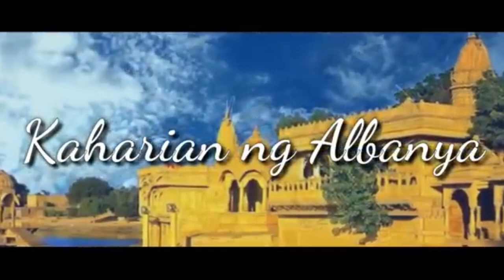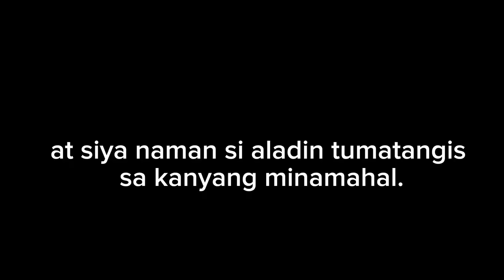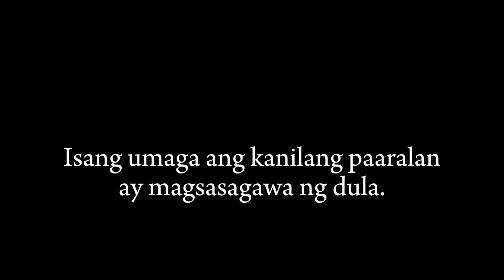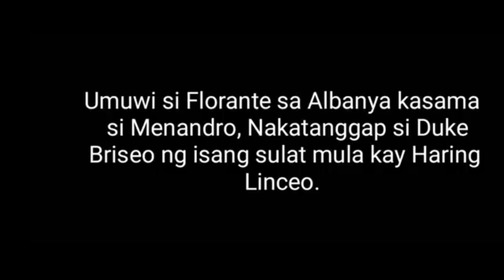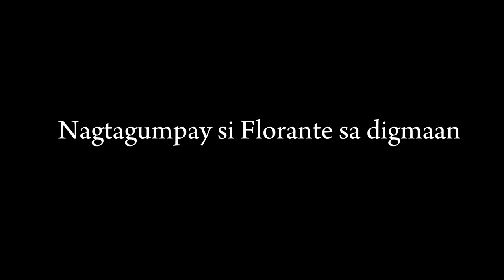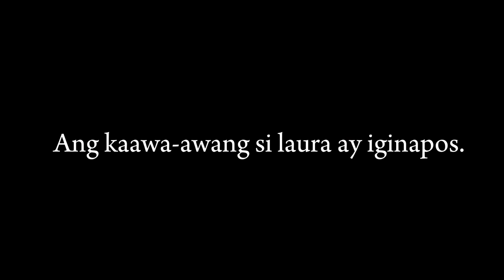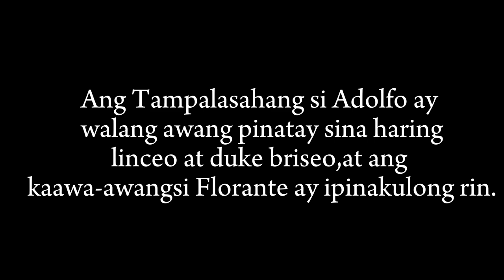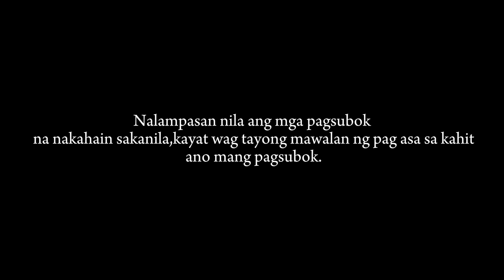FLORANTE AT LAURA | presented by Grade 8 AMETHYST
isang obra maestra ng panitikang Pilipino naisinulat ni Francisco "Balagtas" Baltazar

some of videos,photos,music are not mine so credit to the real owner.